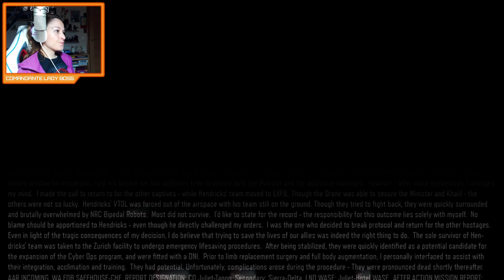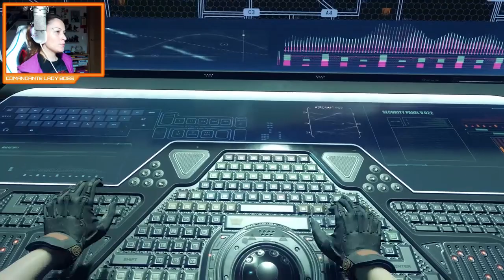UNA NUEVA GUERRA DA COMIENZO | CoD Black Ops 3 Ep.1 [PS4] | Lady Boss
Comenzamos una nueva aventura llena de guerra y violencia en Call of Duty Black Ops 3.

MÁS COSITAS

► MIS APP's

Saludos!!

UNA NUEVA GUERRA DA COMIENZO | CoD Black Ops 3 Ep.1 | Lady Boss